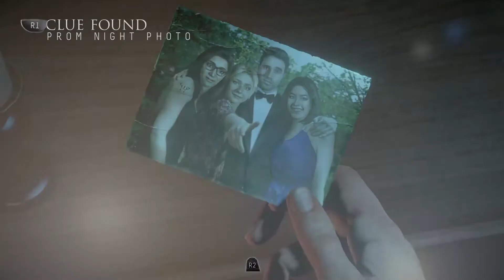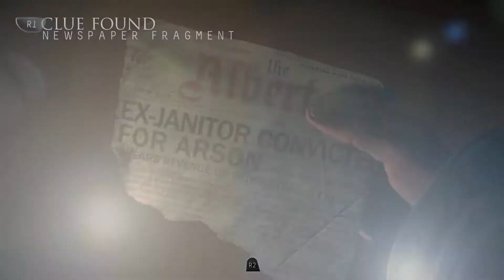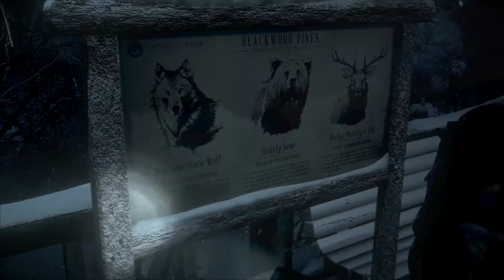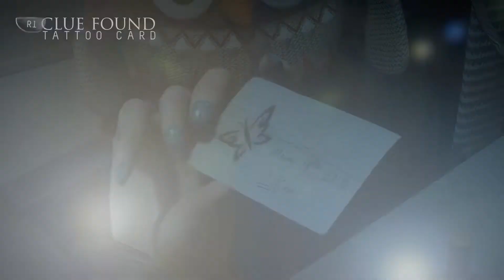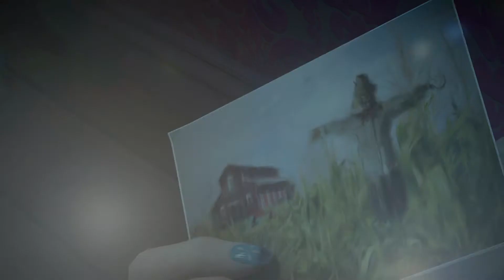Let's Play: Until Dawn - Episode 2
We return back to snow filled mountains, join us won't you?